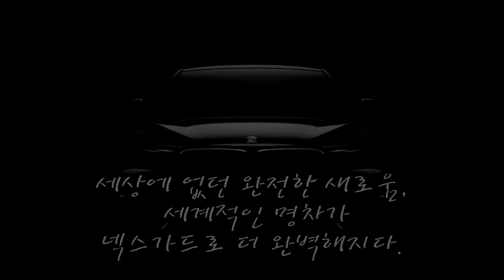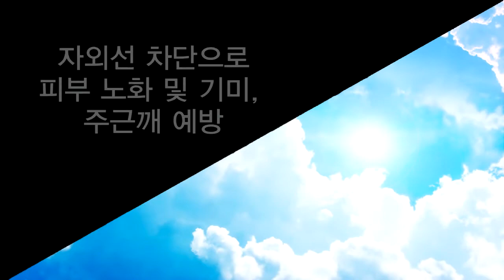모토모] 넥스가드센텀 BMW550D 시공 [진주썬팅,진주썬팅잘하는집,진주수입차썬팅,진주네비게이션,진주블랙박스,진주유리막코팅,진주PPF,진주랩핑][루마썬팅][창원썬팅,광주썬팅]